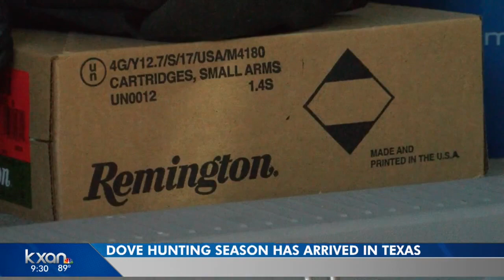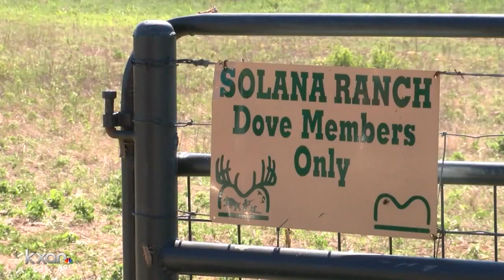What to expect for dove hunting season in Texas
Hurricane Harvey caused a significant drop in harvest numbers and kept many hunters away last year, but the Texas Parks and Wildlife Department expects this season to be closer to normal.